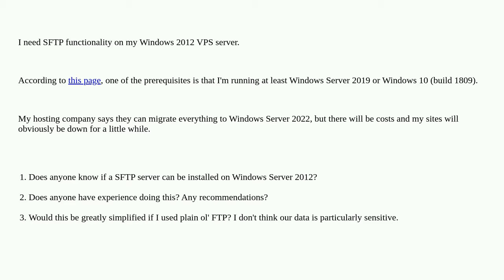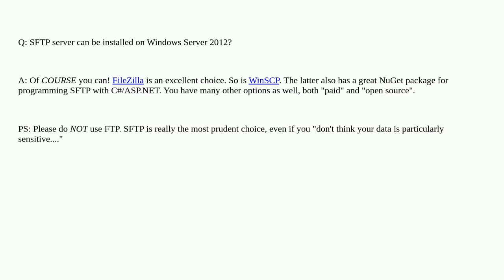Adding SFTP to Windows Server 2012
A special thanks goes out to the community

  sftp windows-server-2012 windows ftp